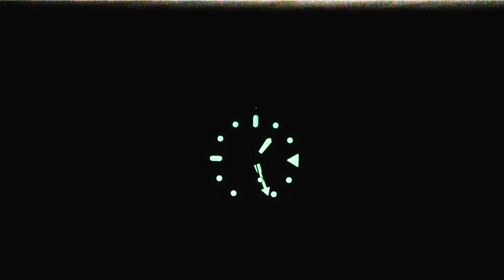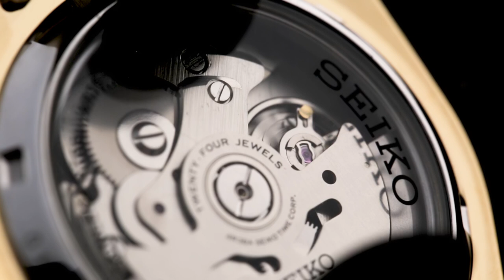New Seiko 5 Sports Gold SRPE74K1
Pada 2020 ini, Seiko merilis 18 model baru untuk lini Seiko 5 Sports. Lini ini memang laris manis, sehingga tak heran Seiko cukup agresif menambah model baru. Nah, salah satu yang paling menarik adalah Seiko 5 Sports SRPE74K1, jam automatic dengan warna serba gold.
Sempat sold out sebelum di-review, kali ini mimin Machtwatch nggak mau keduluan lagi. Case, dial, bezel, hingga jarum jam pada SRPE74K1 ini benar-benar menawan berkat warna gold yang ekslusif.
Memang, warna ini bukan favorit semua orang seperti warna hitam yang aman. Tapi siapa yang bisa menolak kesan mewah dari Seiko SRPE74K1 ini?
Seperti apa spesifikasinya? Tonton sampai habis, guys!